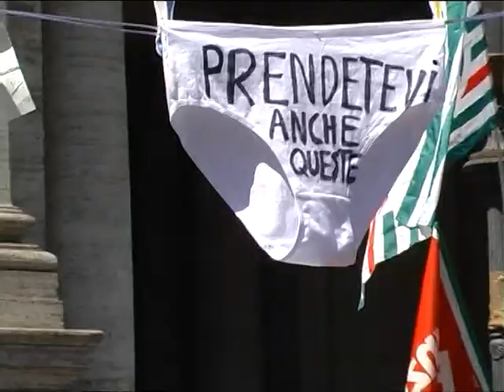INTESA SU SALARIO ACCESSORIO